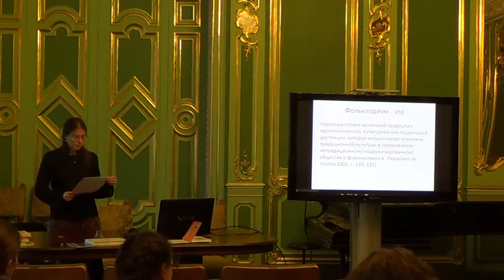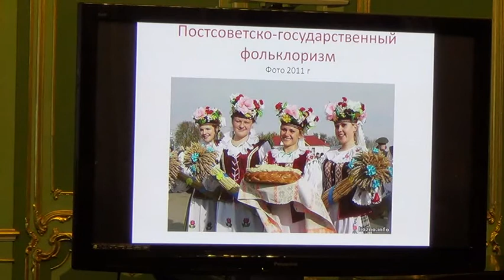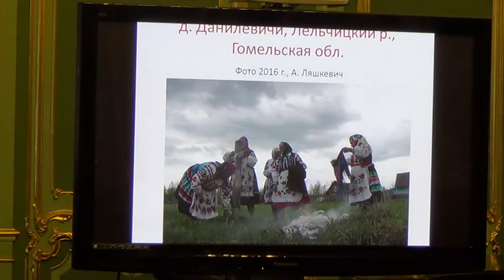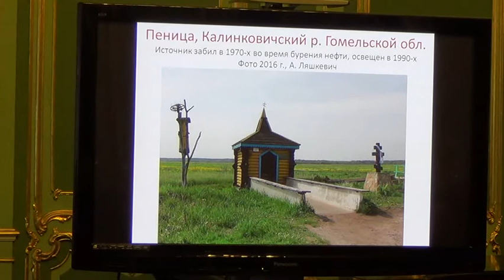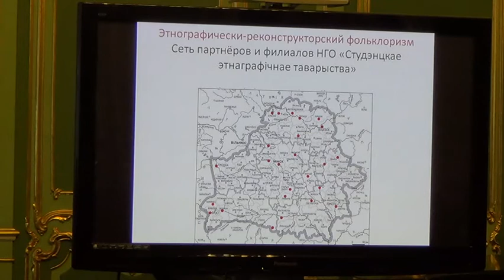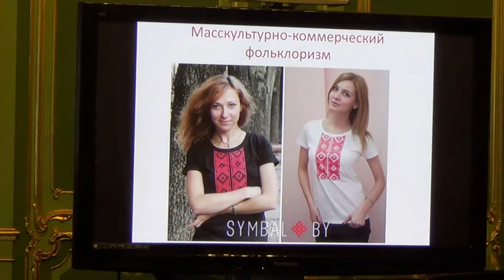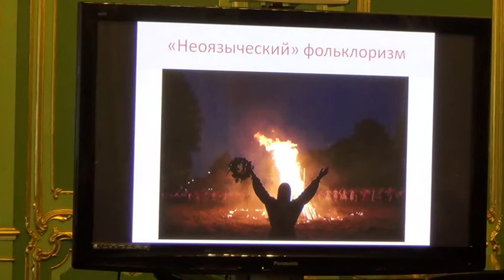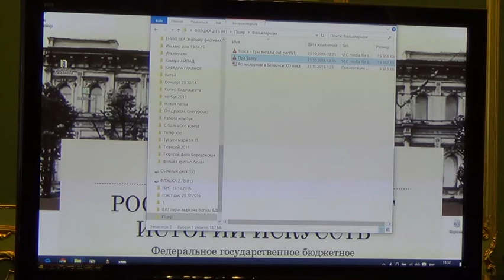Фольклоризм в Беларуси ХХI века - Алена Ляшкевич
Выступ Алены Ляшкевіч у Расійскім інстытуце гісторыі мастацтваў, 2016 г.
ВІдэа Анастасіі Даніловіч.